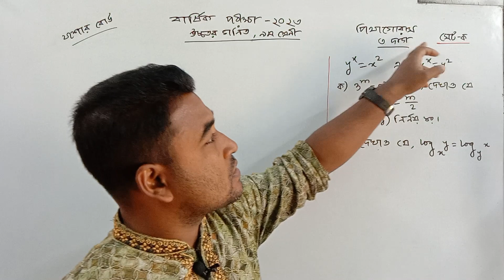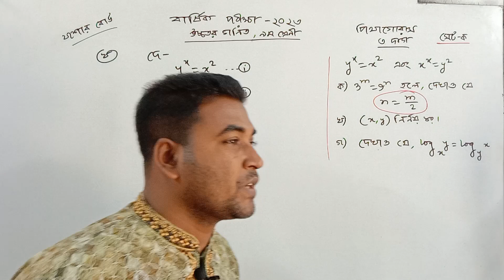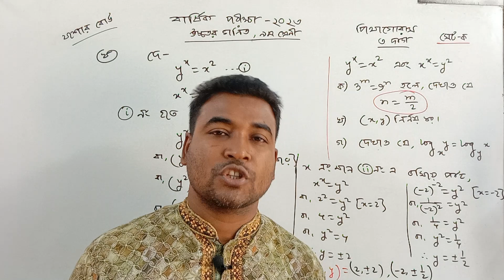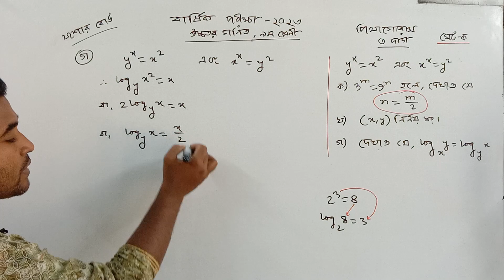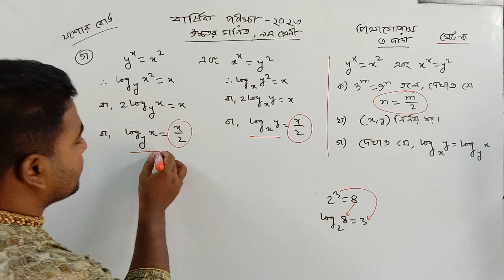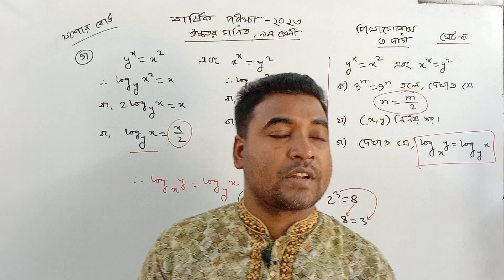বার্ষিক পরীক্ষা ২০২৩ | উচ্চতর গণিত | ৩ দাগ | সমীকরণ | পিথাগোরাস | যশোর বোর্ড_Nazmul Sir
পিথাগোরাস
রামানুজন
এ্যাপোলোনিয়াস
সূচক ও লগারিদম
সমীকরণ
সেট ও ফাংশন
ধারা
ত্রিকোণমিতি
সম্ভাবনা
CQ Solution
নির্বাচনি পরীক্ষা ২০২৩
test exam ssc 2024
গণিত
যশোর বোর্ড
jessore board
SSC Math
nazmul sir